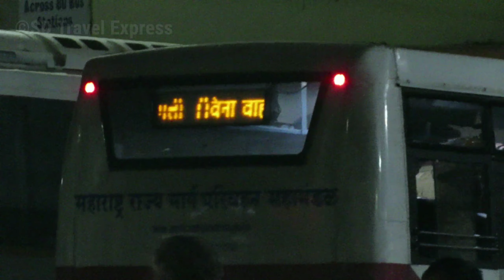Msrtc : pune- vita parivartan bus | solapur - kalburgi bus | pune - baramati bus | shivneri mumbai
Msrtc bus

💕guys for more videos plz do subsribe to our channel💕